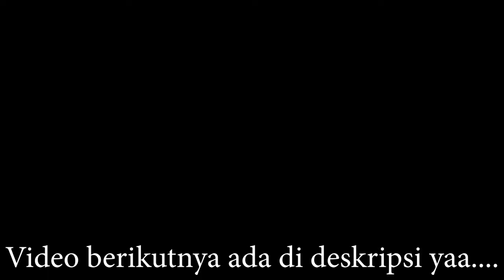SELALU LEMAH DIMENIT AWAL YAA - FIFA 21 CAREER MODE INDONESIA - #26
Titik lemah ada di menit awal dan akhir babak pertama, memang butuh center back yang kuat

Oh iyak video selanjutnya ada di #27 yaaa atau liat di full playlist fifa 21 aja, sorry gue bagi 2 videonya, daya upload minim wkwk